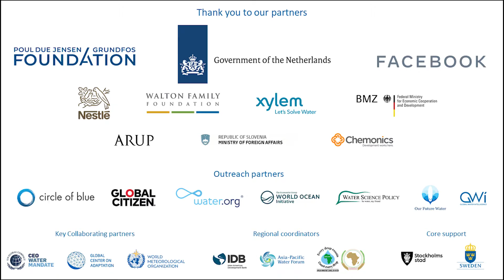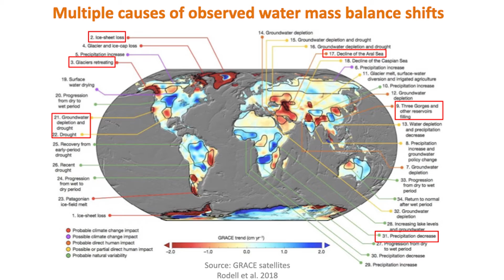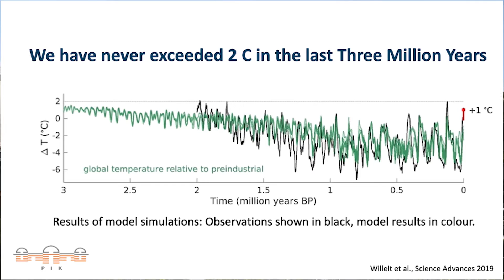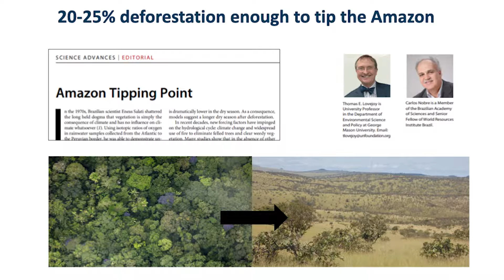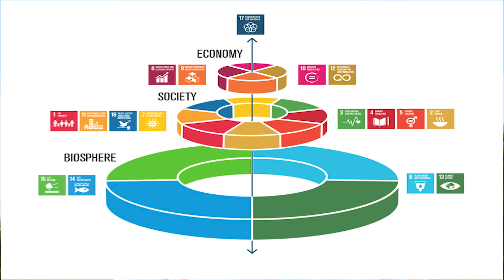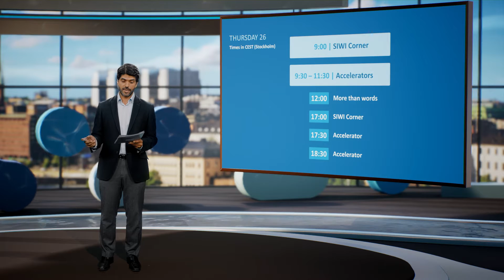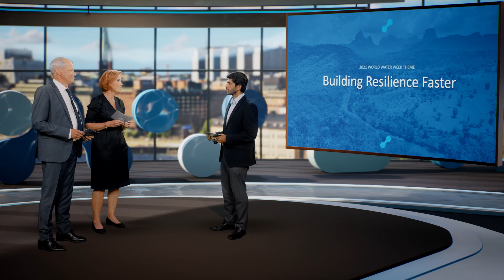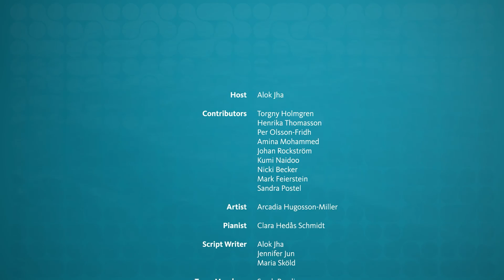9954 Opening Plenary